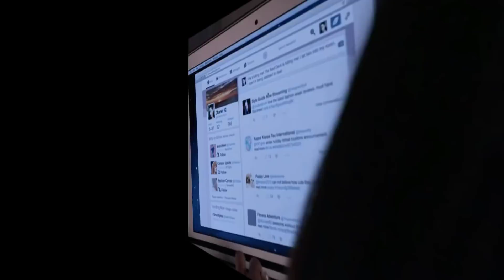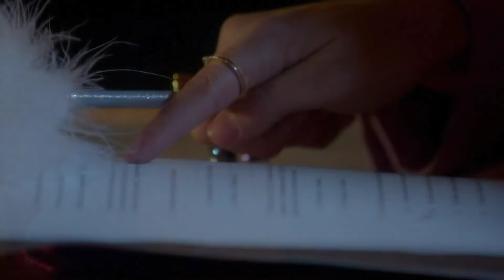Top 5 Personajes Desperdiciados en Scream Queens (Spoiler)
Sin duda alguna una de las mejores cosas que tiene Scream Queens son sus personajes, pero lamentablemente no tuvimos el tiempo para conocerlos a todos. Quizás porque murieron muy pronto, o porque simplemente tuvieron poco tiempo en pantalla. El punto es que para muchos de nosotros resultaron ser personajes que merecían más protagonismo en la serie.

Es por eso que para el video de hoy decidí hacer un top 5 con lo que para mi son Los Personajes Más Desperdiciados Que Tiene Scream Queens en mi opinión.

Aquí Puedes Comprar La Primera Temporada de Scream Quenns